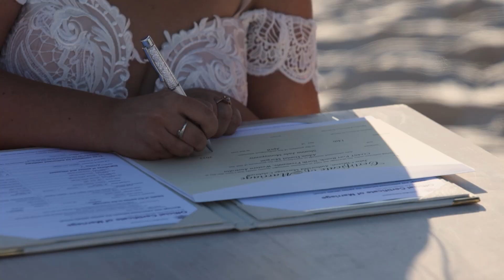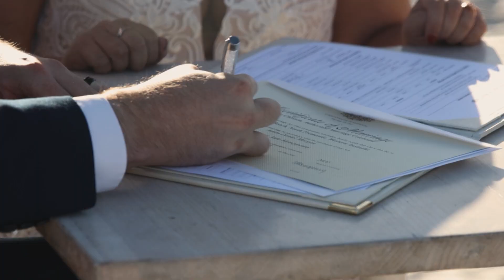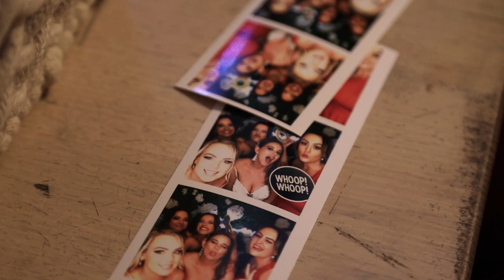Adam & Shanna Wedding Short Film